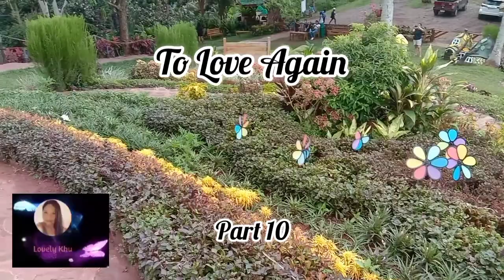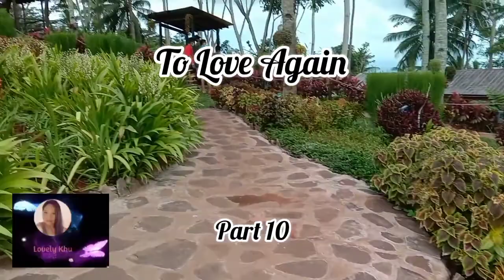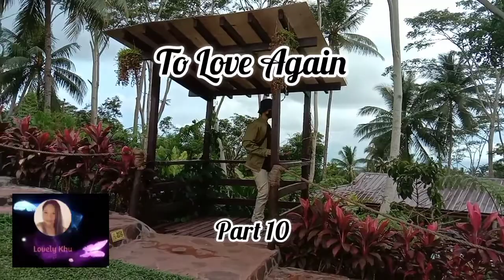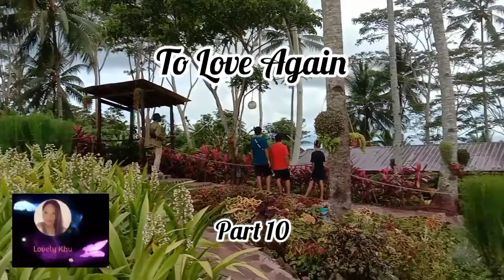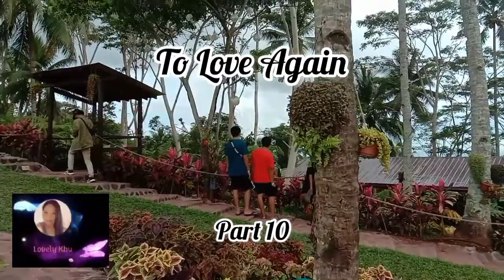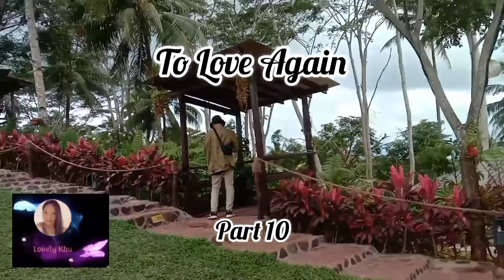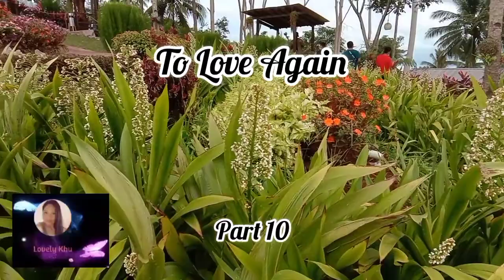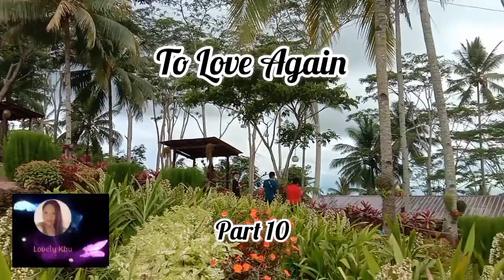To Love Again Part 10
Nalaman ni Ingrid ang na ginawa ni Gabriel sa kanya ay utos lamang ng kanyang Kuya Frank ang kapated ni Gabriel na nobyo ng kapated.

Background video is own by me at HALSEYHILL Sugbongcogon Misamis Oriental Mindanao Philippines